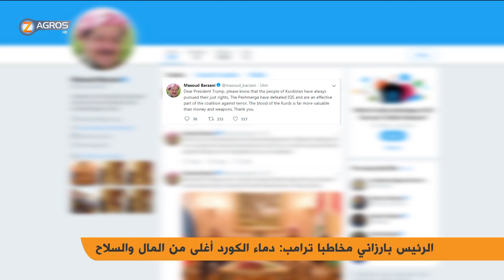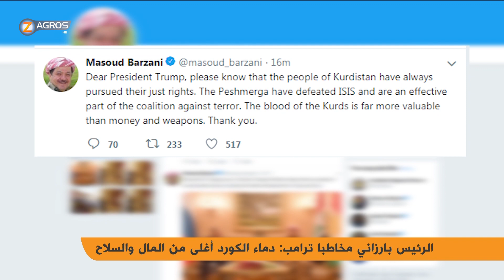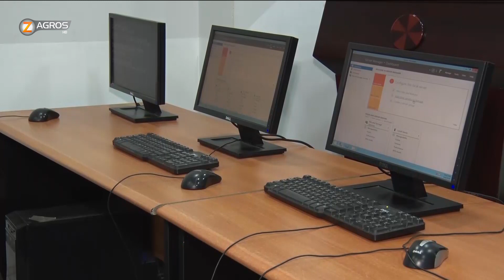نشرة أخبار العاشرة مساءً 9-10-2019